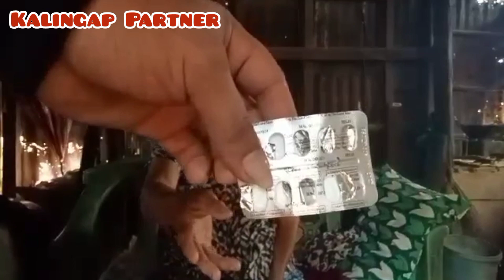NA STROKE PO AKO.AT KAILANGAN KO NG MAINTENANCE NA GAMOT.@angeloalicante1542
Cooking with Charity Tayo..

FACEBOOK ACCT.MARIA KUSINERA